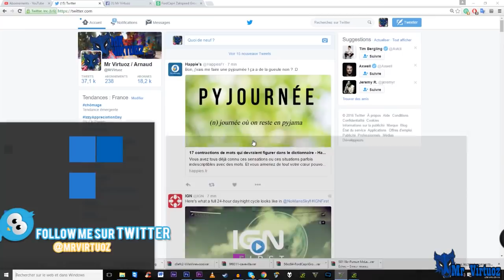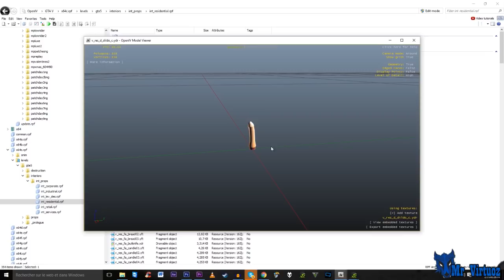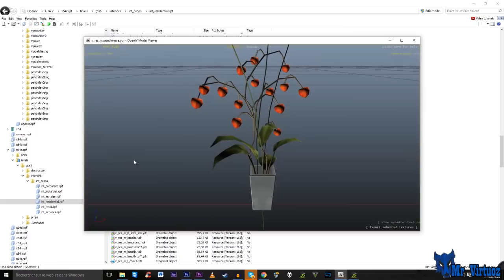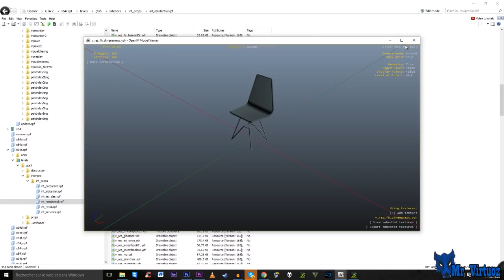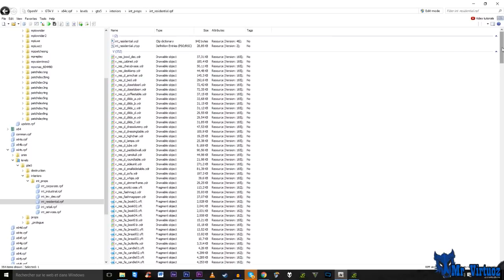Un DLC sexe (-18) arrive sur GTA Online !? Preuve Open IV - GTA Online New Fake !